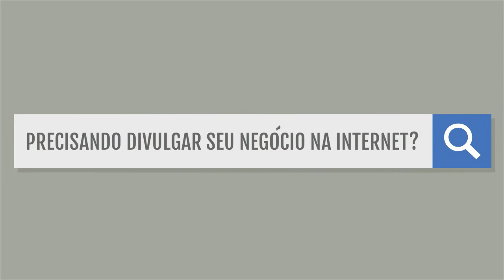Vídeo Institucional Fastway Sistemas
O que diferencia a FastWay das demais empresas de tecnologia é que conduzimos nossos projetos com prazer e amor.
Nossa equipe é formada por pessoas com uma compreensão de tecnologia que vai muito além da simples escolha de uma profissão, elas consideram este trabalho um estilo de vida. Algo que as completa e traz realização a cada dia.
O entusiasmo que sentimos quando surge um projeto desafiador e a forma com que vibramos quando o cliente aprova nossas ideias, são sensações que só quem ama o que faz consegue sentir.
Como resultado disso, estamos sempre em busca do que há de mais moderno, fazendo com que em nos nossos projetos sejam empregadas práticas e padrões sólidos e duradouros.
Visite nosso site e nos conheça melhor.